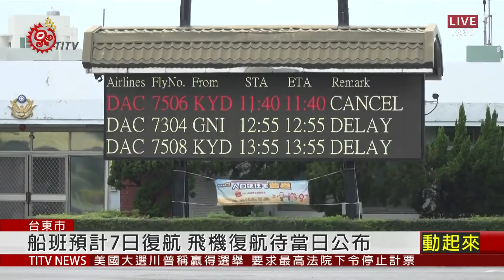東北季風+颱風外圍環流 蘭嶼綠島航班停駛 2020-11-04 IPCF-TITV 原文會 原視新聞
來台灣出差的蘭嶼民眾，在機場等候班機，看看能否起飛。受到東北季風及閃電颱風外圍環流的影響，台東往返蘭嶼綠島的所有交通航班，2號中午到6號都是取消的狀況，只能被迫滯留台灣。

由於這幾天往返蘭嶼綠島的海、空運航班取消 ，造成民生物資品，面臨短缺的現象，超商貨架，幾乎被一掃而空，甚至有店家暫時停業，蘭嶼居民表示，秋冬季節時常遇到這種情況，得要隨時做好囤積食物的準備來因應。

航港局東部航務中心表示，2號中午前，已載運回來大部分滯留外島的民眾，目前仍有約100多位民眾，滯留蘭嶼和綠島。船班預計7號視天候狀況恢復行駛，空運則是以當天氣候，再來決定是否起飛。